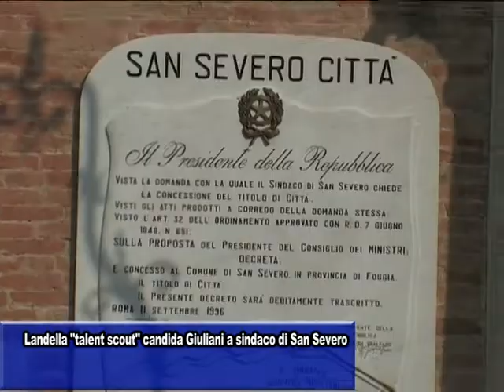LANDELLA "TALENT SCOUT" CANDIDA GIULIANI A SINDACO DI SAN SEVERO